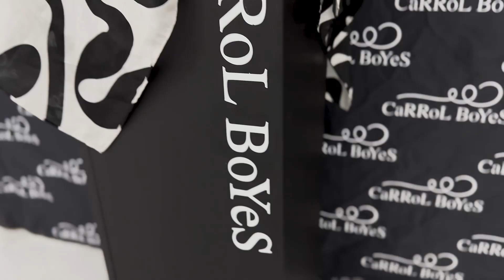Carrol Boyes Celebrates Excellence in Collaboration with Specialized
Carrol Boyes is thrilled to announce our partnership with the esteemed for their retail excellence as 'S-works'.

The award, a testament to our collaborative craftsmanship, was presented by none other than Peter Sagan, a professional cyclist and Specialized brand ambassador.
Carrol Boyes extends our warmest wishes to Specialized as they embark on their Retail Excellence Awards Event.